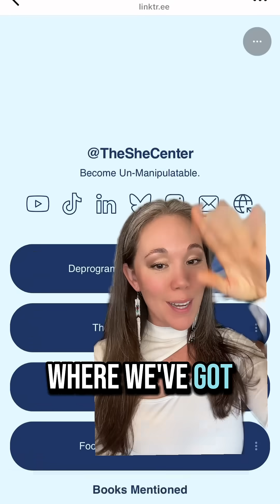Myth: The Aggressive Male | Man Science Part 2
Eastern bluebirds proved female aggression.

So male scientists… just left that part out.

Why? Because they were looking to validate the myth of the alpha male.
That’s not science—it’s confirmation bias.